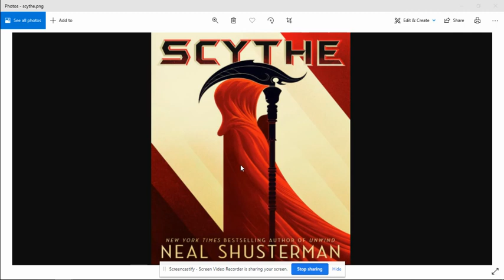Scythe Audiobook Chapter 39